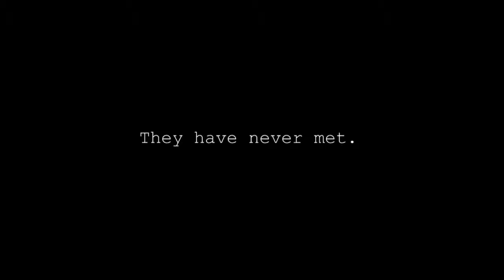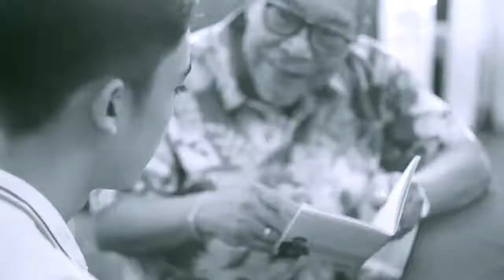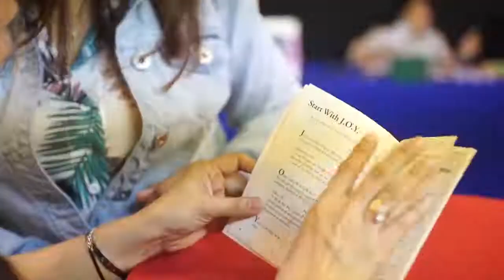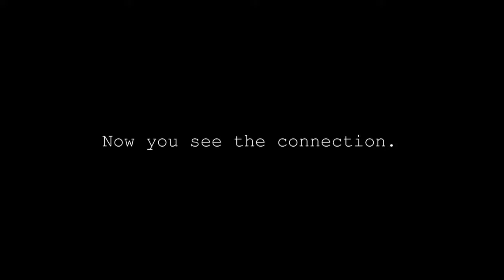Here at the Feast, Discipleship is Friendship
The Feast Valle Verde is your family where Love overflows. We are here to bring Jesus to more people, through authentic friendships (aka discipleship ;) ).